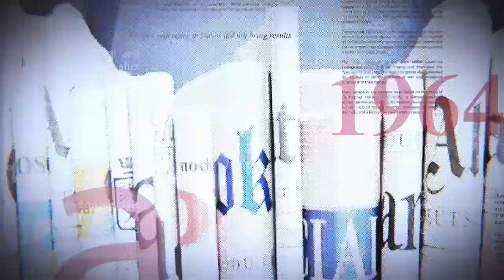GRANDE TRIBUNE |16.09.2022| LES PROMESSES NON RÉALISÉES : FATSHI BLOQUÉ EN 2023??